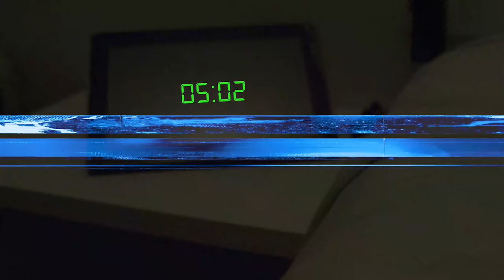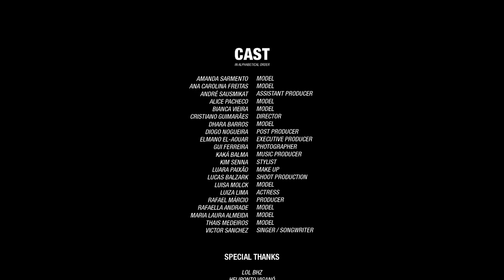Balma - Along The Ride (Official Music Video) ft. Caelu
Balma, promising young Brazilian producer, teams up with talented singer / songwriter Caelu to launch the single "Along The Ride". Travel along with them in the atmosphere of this melodic future house track, which mixes electro and deep house, and be amazed by the vocals. The catchy chorus will definitely spark your deepest feelings!

Lyrics:

"I've been walking through my darkest days
I see you but you're so, so far away
I'm sitting on this lonely and empty space
But tomorrow is a new day

Along the ride, along the way, along the way
I'm gonna find what is in my fate, eh, yeah
Along the ride, along the way, way, way, way
I'm gonna find what is in my fate

Along the ride, ride, along the way, way
Along the ride, ride, ride, ride, ride

Along the ride, along the way, way, way

Along the ride, ride, ride, ride

Along the ride, ride, ride
Along the ride, ride, along the way

★ BALMA [REVEN BEATS]

★ CAELU